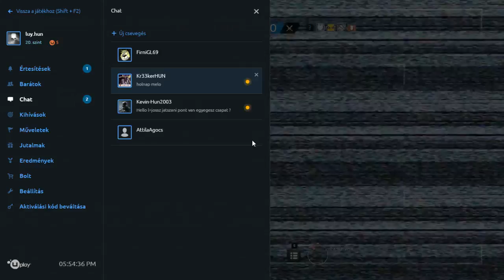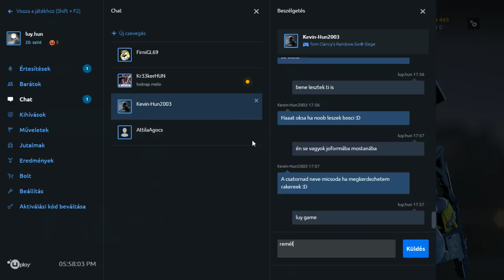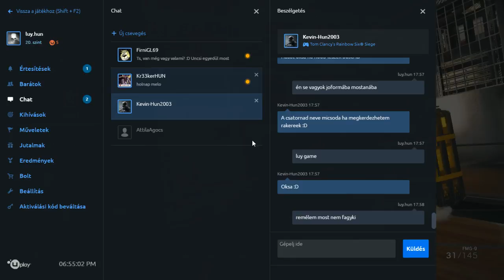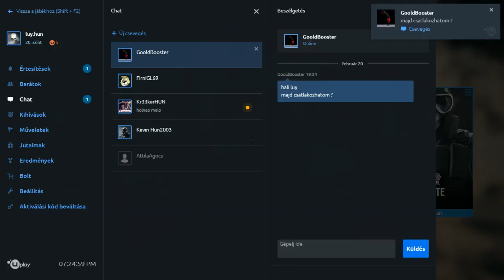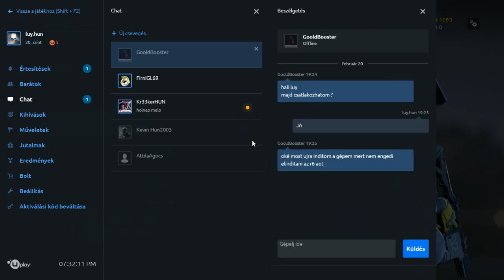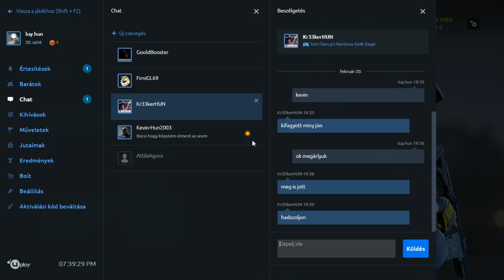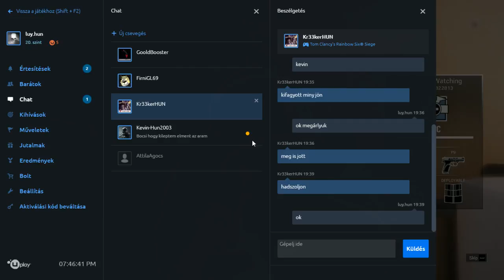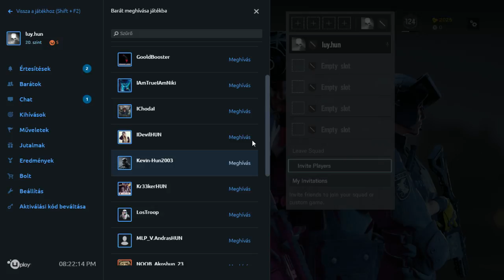Gáll Lajos élő közvetítés